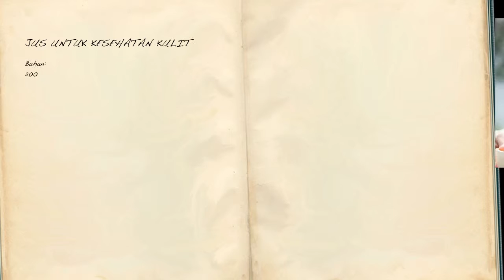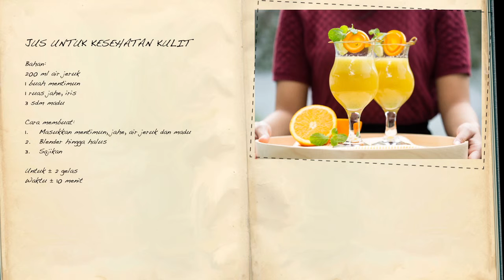Resep Jus Kesehatan Kulit a la Selera Nusantara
Mentimun memang populer digunakan sebagai bahan utama pada produk-produk di salon kecantikan. Manfaat revitalisasi yang terdapat pada mentimun membuat buah ini berkhasiat untuk menyembuhkan luka bakar, meningkatkan peremajaan dan mengencangkan kulit. Resep Jus Kesehatan Kulit ini mengandung khasiat alami yang sangat baik untuk kesehatan kulit tanpa harus membuang banyak biaya di klinik kecantikan.

Akreditasi foto & video:
Fotografer: Audi santoso
Videografer: Stefanus Toba Manurung
Video editor: Daniel Ferryansyah
Resep & food stylist: Tim Selera Nusantara
Piranti saji: Kedaung Home (Jl. Senopati Raya No. 71-73  Jakarta Selatan – Telp: 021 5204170 / 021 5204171).